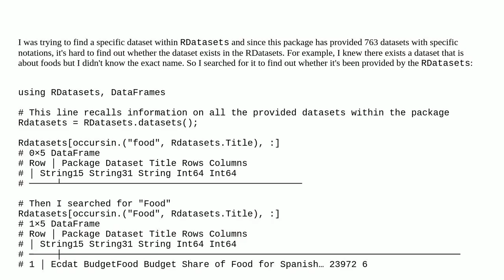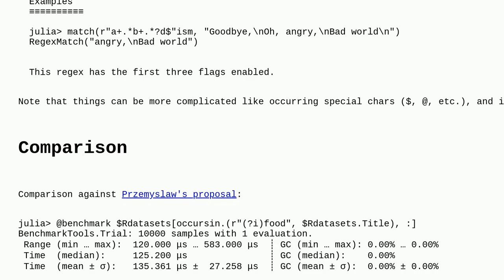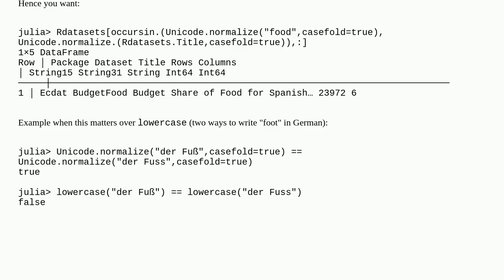How to search for rows that contain a special word case in-sensitively in a specific column in Da...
How to search for rows that contain a special word case in-sensitively in a specific column in DataFrames Julia?

A special thanks goes out to the community

  julia dataframe